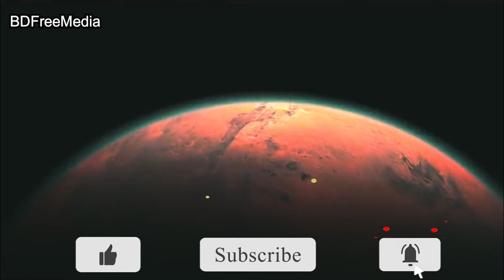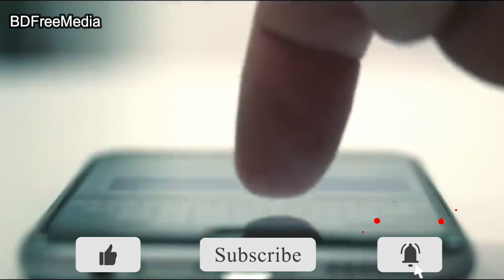[ No Copyright ] Top 22 Islamic Stock Footages | Royalty Free Footage | BDFreeMedia | Package-2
Title: [ No Copyright ] Top 22 Islamic Stock Footages | Royality Free Footage | BDFreeMedia | Package-2

You can use this video anywhere for commercial use.